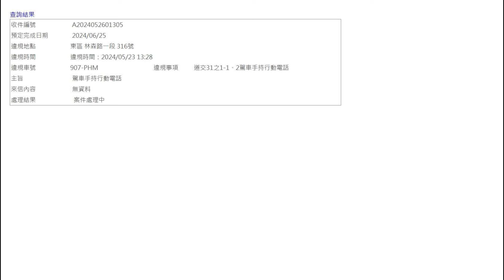這種騎法不常見（已檢舉）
原標題：這種騎法不常見 已檢舉4張